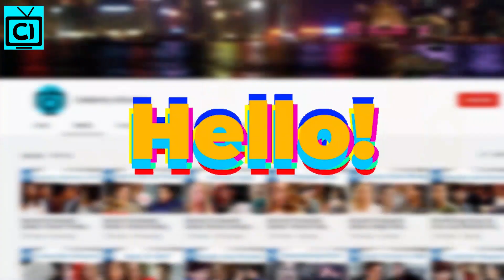The Bold & The Beautiful Spoilers: Join Us In One Of The Craziest Conversation!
How’s everyone doing today? I hope good because we have a lot of talking to do about The Bold and The Beautiful. So grab something to eat and drink because this is going to take some time. There’s so much going on in B&B currently. With Kiara Barnes leaving and Steffy Forrester’s possible big return, we have no idea what to expect. Then, soon, there’s Liam Spencer’s drama, more like lies he can’t fix anymore.